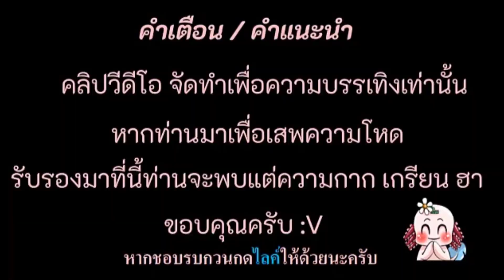Overcooked 2 : ปากุ้งใส่หัว เลยสั่งดีนัก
สามัคี คือพลังครับ

ฝากลิงค์สติกเกอร์ลายด้วยนะครับ วาดเอง :D

END MUSIC
Brooklyn and the Bridge - Nico Staff